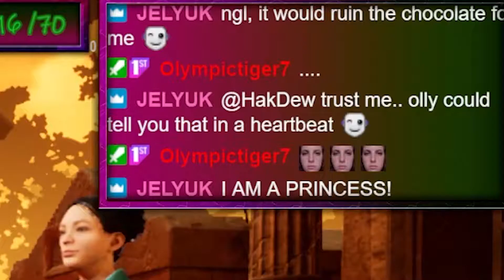DBD but we just talk about food | Couple plays Dead By Daylight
This video was made from our 1 year anniversary stream on twitch! better late then never lmao

~ Us ~

~ The Lads ~

☆ Music Used ☆